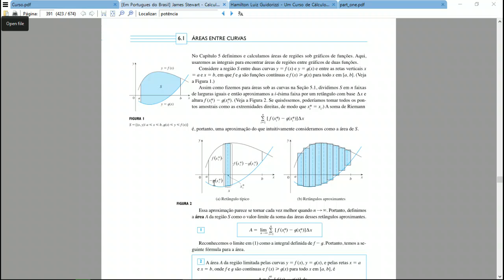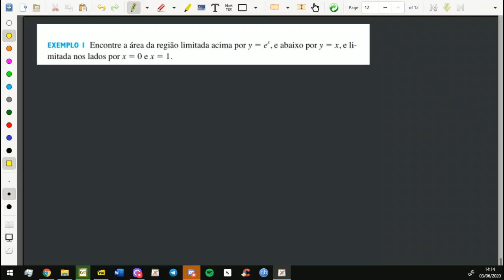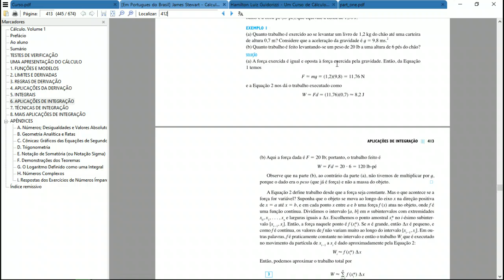Cálculo I - Vídeo 19 - Reunião virtual 03/06/2020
Na reunião de hoje com a turma de Cálculo I, fizemos discussões não planejadas sobre integrais indefinidas e definidas, a fim de ajudá-los em problemas de Física I.